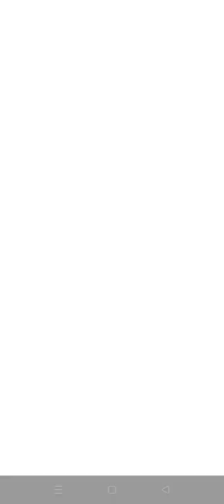Plants hammered on Stompdadon, but has that really affected Sports Zombies' progress? PvZ Heroes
It is available Devices: iPhone, iPod Touch, iPad, Android
Devices: iPhone, iPod Touch, iPad, Android
Price: Free
Pricing structure: Free (with optional in-app purchases)
Release date: October 26, 2016
Category: Strategy Games
Topics: Adventures, Monsters, Ghosts, Vampires, Science, Nature
Size: 136.00 MB
Publisher: Electronic Arts
Version: 1.8.23
Minimum software requirements: iOS 8.0, Android 4.1 and up